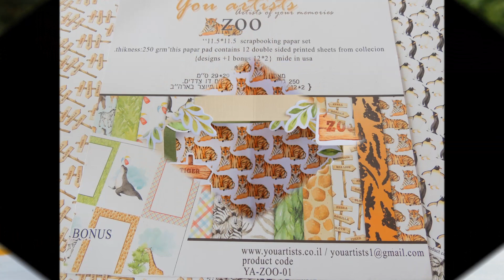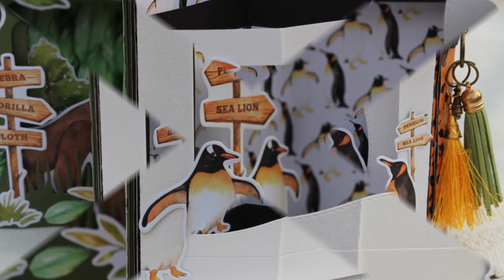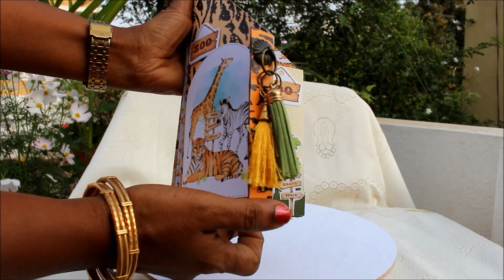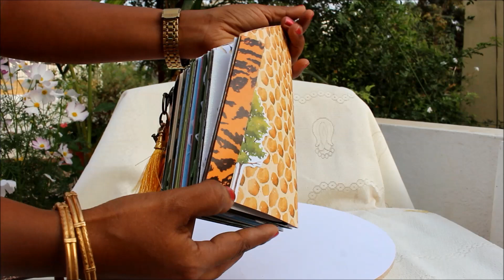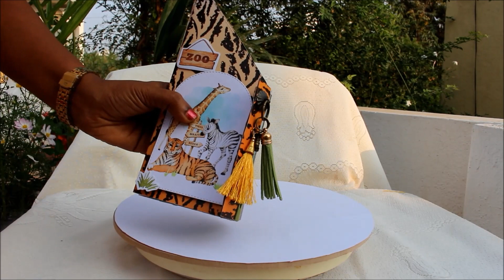Carousel Pop Up Mini Album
A 3 dimensional Diorama Style Carousel Mini Album in a Zoo theme. Made with gorgeous papers from You Artists You can add photos inside each compartment and also inside the carousel. It is simple to make and I have the basic steps